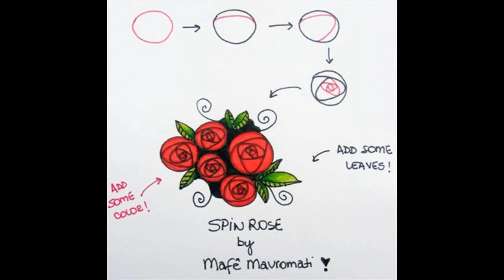How to Make a Floral Nail Polish for Spring Pretty Designs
How to Make a Floral Nail Polish for Spring   Pretty Designs, How to Make a Floral Nail Polish for Spring   Pretty Designs